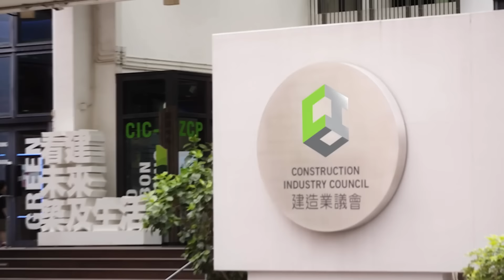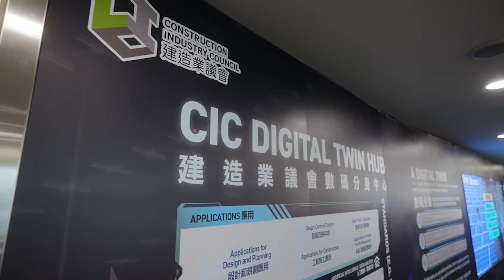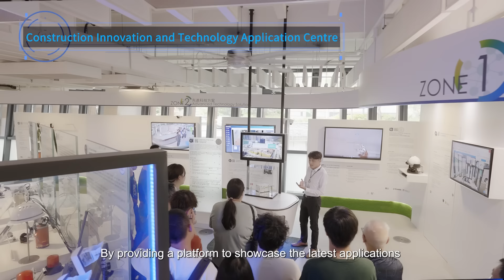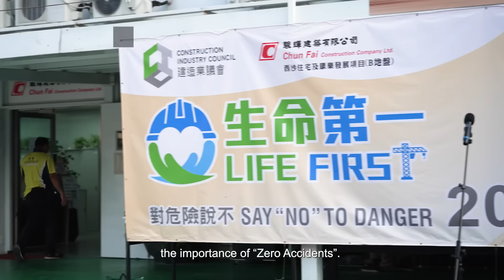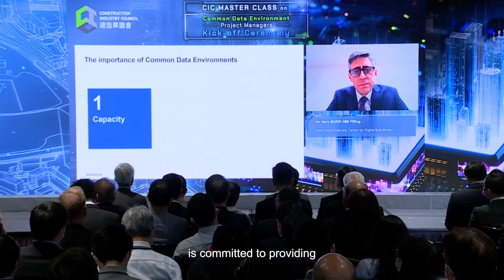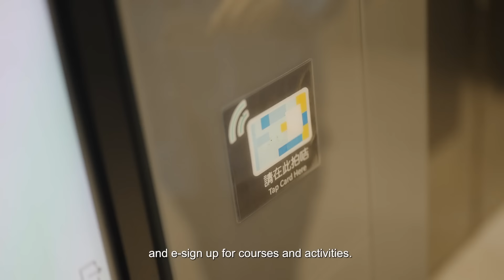CIC Corporate Video 2023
The Construction Industry Council (CIC) has been committed to promoting the development of Hong Kong's construction industry and enhancing its professional image. The CIC recently launched the latest Corporate Video to step up public promotion of its vision and mission through seven aspects:

(i) Promote the application of innovative technologies
(ii) Provide resources to achieve high productivity construction
(iii) Connect the Guangdong-Hong Kong-Macao Greater Bay Area and integrate into the national development
(iv) Emphasize construction site safety
(v) Co-build a sustainable future
(vi) Nurture talents to broaden professionalism, and
(vii) Enhance the cohesiveness of the industry in rewarding the community

The Corporate Video in parallel showcases a number of innovative technologies of the construction industry to set the scene for a better Hong Kong.